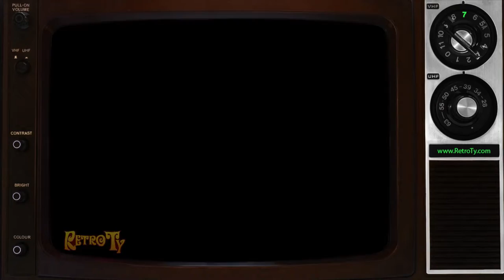1988 - Joking Around With The Little Clowns - Old Lady